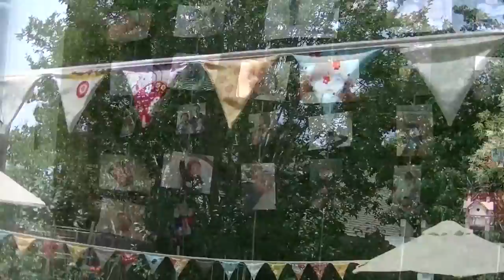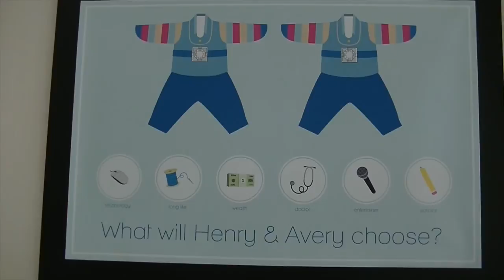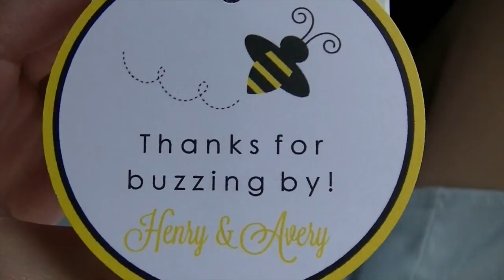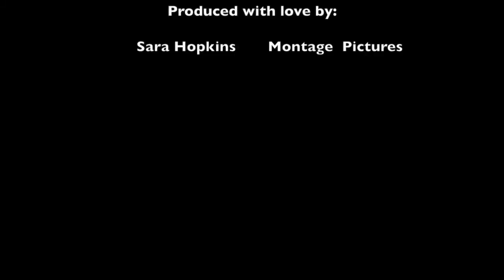Henry & Avery's first birthday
Happy birthday to the cutest twins ever! :)